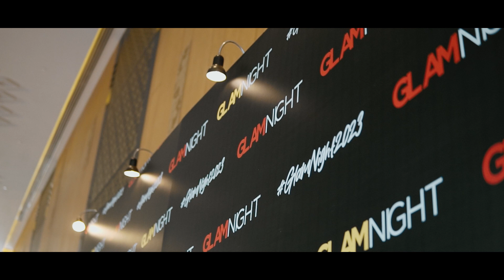(EVENT) GLAM NIGHT WESTIN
DINNER
| GLAM NIGHT WESTIN |
BOOKING NOW‼‼
🏢Visit us at : (Berhadapan Dengan SKS City Mall, Bandar Penawar bersebelahan Klinik PENAWAR 24Jam)
No.108-01, Jalan Kempas 2, Taman Desaru Utama, Bandar Penawar, 81930 Bandar Penawar, Johor.
**Tempah Sekarang Untuk Majlis Tahun 2023/2024 anda dengan segera!!